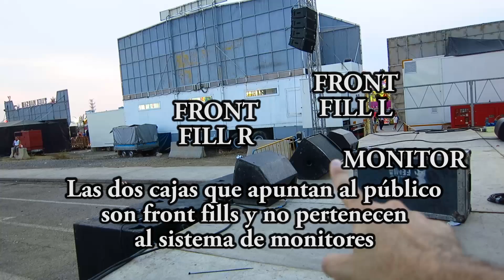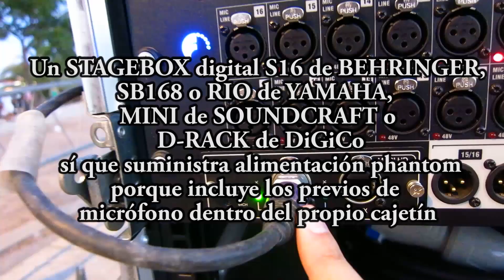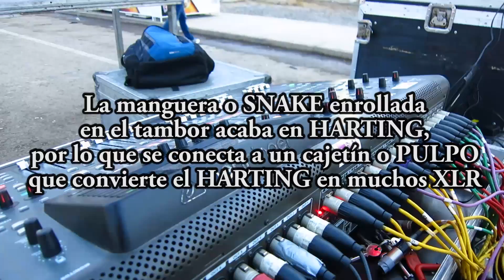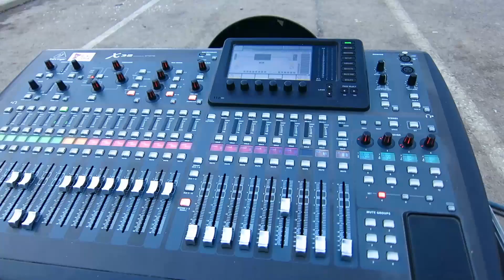STAGEBOX SPLITTER - Cómo enviar los INSTRUMENTOS a DOS MESAS DE MEZCLAS DIFERENTES: FOH y MONITORES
La manera tradicional de enviar las señales de los instrumentos a dos mesas de mezclas, la de FOH y la de MONITORES, es mediante una caja de escenario divisora llamada STAGEBOX SPLITTER.

Esta caja recibe la señal de todos los instrumentos y las envía por dos salidas independientes. A continuación, cada salida se conecta a una manguera o SNAKE que se dirige hacia su correspondiente mesa de mezclas.

Por último, las señales L y R de la mesa de mezclas de FOH y las mezclas de monitores de la mesa de monitores se devuelven al STAGEBOX, que envía cada señal a su correspondiente sistema de sonido: el sistema de PA L y R y los monitores de los músicos.

Libros de sonido publicados por el autor del vídeo: EL LINE ARRAY

Libro en formato papel:
Amazon Europa:

Amazon Reino Unido:

Amazon América:

Amazon México

Gracias a la empresa de sonorización BLASFEMIA por su amabilidad al dejarme grabar su equipo de sonido y su instalación durante las fiestas del Puerto de Sagunto en agosto de 2018.

Y mi agradecimiento al grupo Tributo a Queen por su excelente actuación.